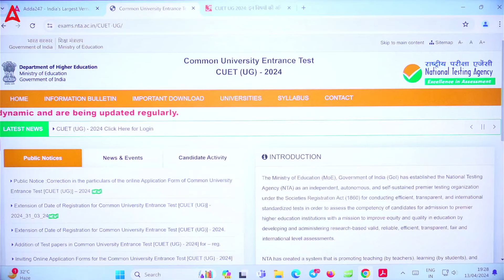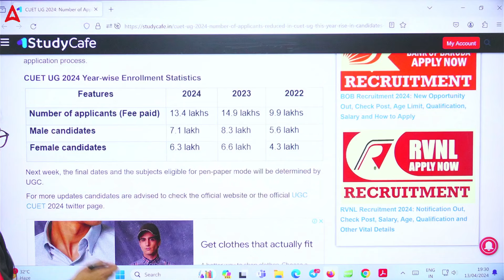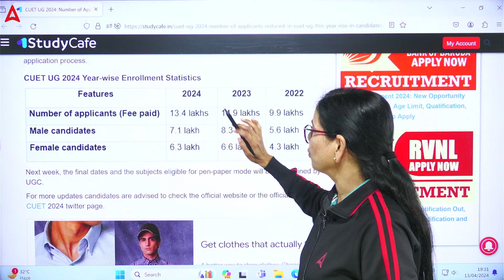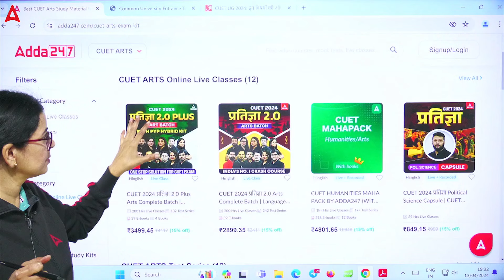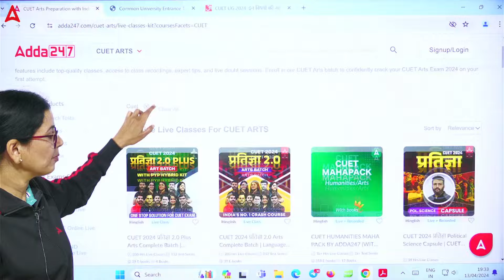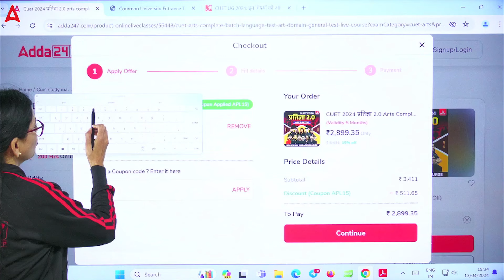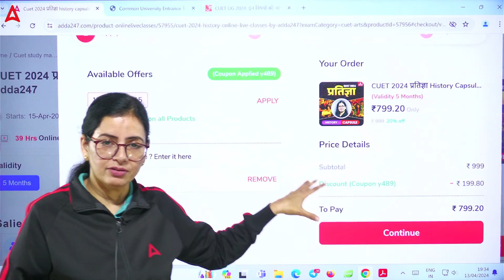CUET 2024 Offline Exam Important Dates Announced 🔥🔥 | CUET UG 2024 Latest Updates and News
📅 Important announcement for CUET 2024 aspirants! The offline exam dates have been released. Stay updated with the latest news and updates for CUET UG 2024. Prepare effectively and stay ahead!

🎯Join our प्रतिज्ञा 2.O 𝗕𝗮𝘁𝗰𝗵 to Boost your CUET 2024 Preparation

🔴 प्रतिज्ञा 2.O Batch for 𝗖𝗨𝗘𝗧 𝟮𝟬𝟮𝟰 𝗚𝗧+ 𝗟𝗮𝗻𝗴𝘂𝗮𝗴𝗲 𝗧𝗲𝘀𝘁